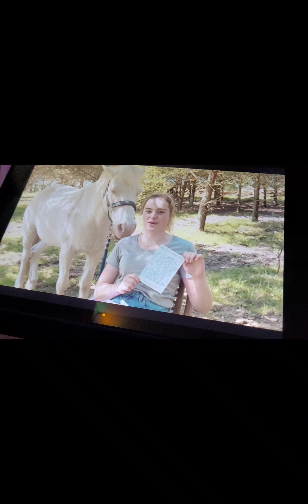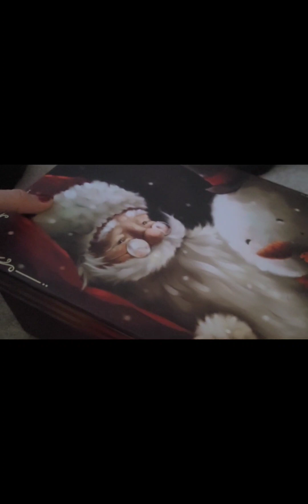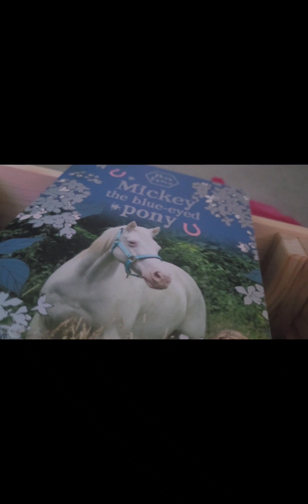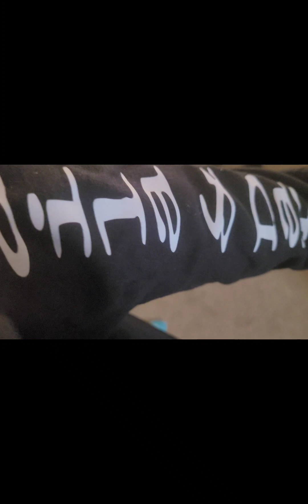How to make reindeer food+spend the evening with me on Christmas eve /Happy Horses Shaila/